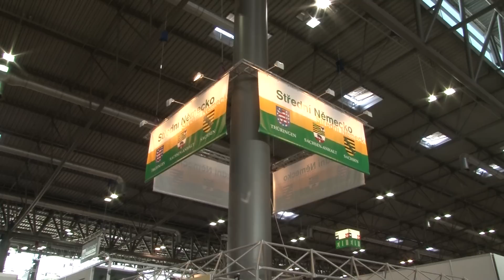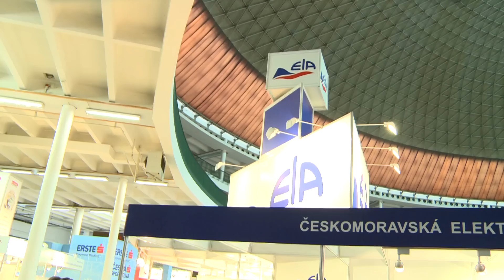Veletrhy Brno – MSV 2014 - zajímavosti z veletrhu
Mezinárodní strojírenský veletrh není jen přehlídkou tisíců novinek a inovativních technologických řešení, ale je to zejména unikátní příležitost pro osobní setkání mnoha desítek tisíc lidí.
Již od svého začátku se veletrh prezentuje jako významné česko-slovenské fórum.
Svůj mezinárodní rozměr strojírenský veletrh potvrzuje zejména přítomností vystavovatelů z celého světa – letos přijeli z 31 zemí.
Potvrzením jeho významu je oficiální účast mnoha států a řady průmyslových regionů.
Na veletrhu byla přítomna většina významných asociací a svazů. Například Svaz průmyslu a dopravy ČR zde pravidelně uskutečňuje svůj Sněm. Důležitou součástí veletrhu je také řada společenských akcí, hudebních produkcí a eventů.